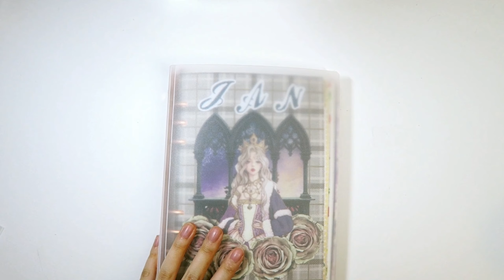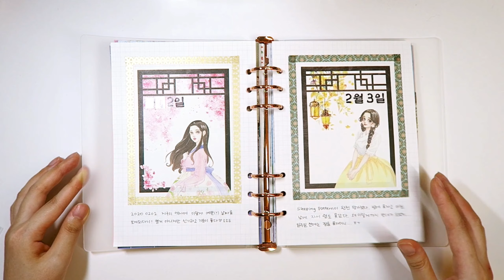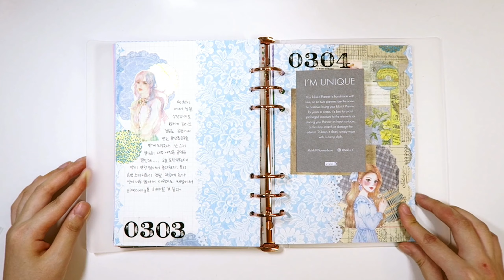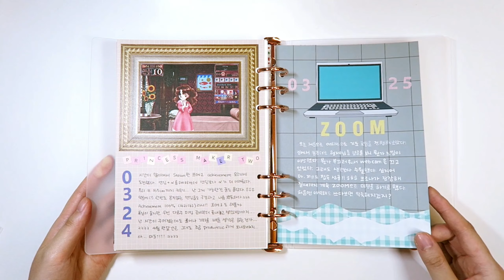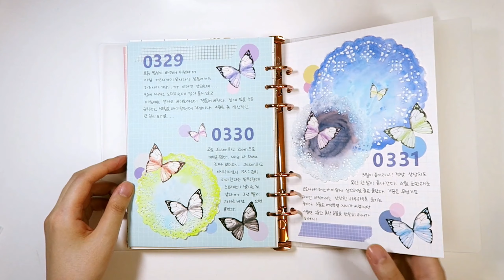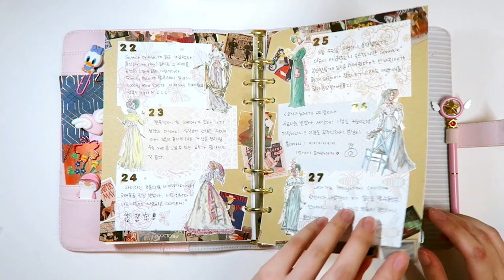6 Ring Binder Journal Mid year Creative Journal Flip Through / Journal with Me / Korean Style /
I cannot believe 2020 is halfway over! Today, we are doing mid-year flip through. As you know, I use A5 sized 6 ring binder journal and do creative journaling. Thanks for journaling with me for past few months and hope you stay with me till the end! :)

I upload Creative Journal with ME, Journal Real Time ASMR, Stationery Hauls, Reviews and anything related to stationery!

junk journal art journal relaxing white noise stationery art journal ASMR 다이어리 다꾸 육공다이어리 다꾸유튜버 다꾸asmr kpop bujo journaling 다이어리asmr bullet journal plan with me corea kawaii stationery haul sticker unboxing 씰스 인스 떡메 memo pad huge 다이어리꾸미기 6 ring binder journal diary korean 언박싱 하울 스티커 문구하울 ring bound journal ring bound planner collage